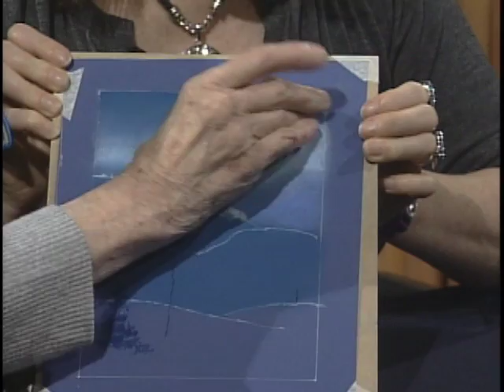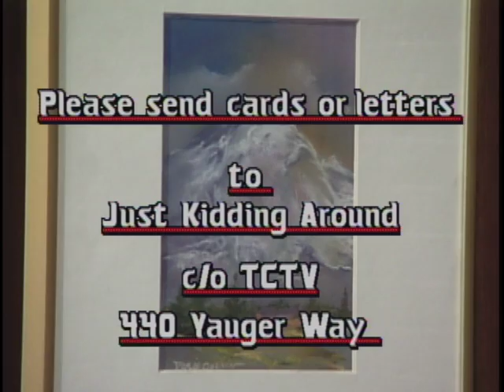Painting in Pastels with Doris Jean Colvin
Doris Jean Colvin shares her art with Diane and the home viewers. Learn about techniques for painting with pastels. Originally recorded November 2010 at TCTV in Thurston County, Washington.

The Just Kidding Around show can be seen on TCTV Channel 22 in Thurston County, Washington on Wednesdays at 7pm, Saturdays at 10:30am, and Sundays at 7:30pm.